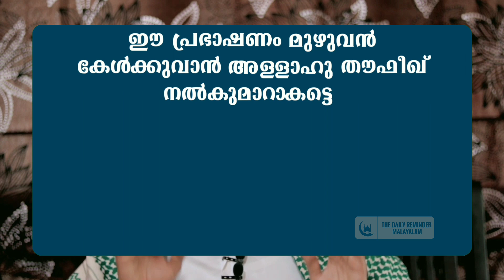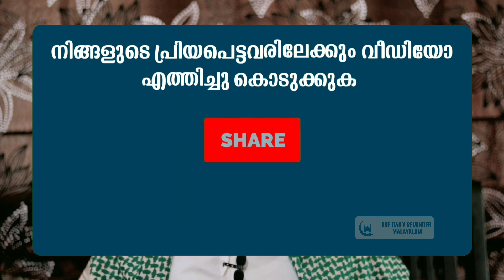ദാരിദ്ര്യം വരുത്തുന്ന കാര്യങ്ങൾ | ദാരിദ്ര്യത്തിൽ നിന്ന് രക്ഷ ലഭിക്കാനുള്ള വഴികൾ | GET RID OF POVERTY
ജീവിതം ദാരിദ്ര്യത്തിൽ ആവാതിരിക്കാൻ ഈ കാര്യങ്ങൾ ശ്രദ്ദിക്കുക. ജീവിതത്തിൽ വളരെ അതികം ശ്രദ്ദിക്കേണ്ട കാര്യങ്ങൾ.
സമ്പത്തിൽ ബറകത്ത് ലഭിക്കാൻ

🎙Abul Hadhad Swalih Madani Perla

This Video is Copyright to The Daily Reminder Malayalam

Channel admin - Imthiaz